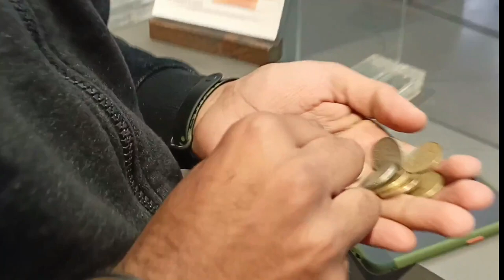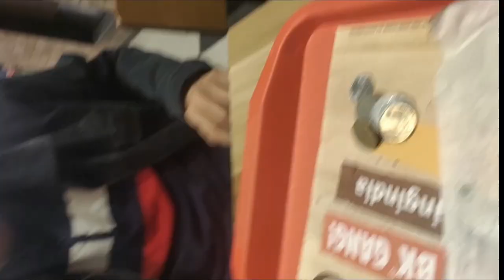-Aryan Kataria BURGER FOR 24HR!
- Aryan Kataria
I only ate Burger for 24Hr as a challenge and it's not just that I tried many burger places in Rohtak like MacDonald, Burger King, and some other local burgers as well, not just that I also tried 9d reality on powerhouse in front of Macdonald in this video so watch this video till the end and consider subscribing.

Product I Use :
Green Screen
RGB Light
RGB Flood Light

@BurgerKingBR @Basic Indian Boy @Rohtak YouTuber